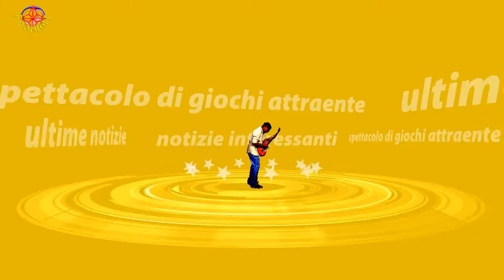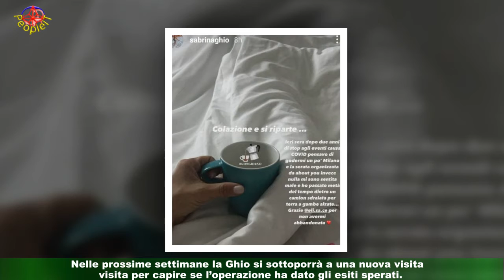Sabrina Ghio sviene ad un evento: poco non ci lasciavo le penne"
Spavento per la ballerina ed ex tronista di Uomini e Donne, oggi influencer in carrieraEnnesima disavventura per Sabrina Ghio. L’ex ballerina di Amici è svenuta durante un evento a Milano,al quale erano presenti numerosi personaggi famosi tra cui Belen Rodriguez. La Ghio si stava godendo la serata in pace e tranquillità quando ad un certo punto ha accusato un malessere ed è svenuta.